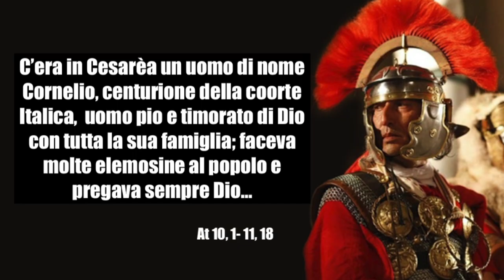La globalizzazione dell’amore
9 Maggio 2021  VI Domenica di Pasqua

Cari fratelli e sorelle, la liturgia della Santa Messa di Domenica 9 Maggio, ci rivela in modo chiarissimo il disegno di Dio: unire tutta l’umanità nel suo amore! Per Dio non esistono confini, siano essi geografici, razziali o culturali che vengono superati e resi obsoleti dal vento impetuoso del Suo Spirito.  C’è una forza di trasformazione misteriosa nell’universo  che non solo lo ha creato, ma che nell’umanità, unita a Cristo, lo sta portando alla perfezione nel Regno di Dio: L’Amore! Questa è la missione alla quale Gesù Risorto chiama tutti: ricevere e accendere ovunque nel globo terrestre l’amore di Dio!